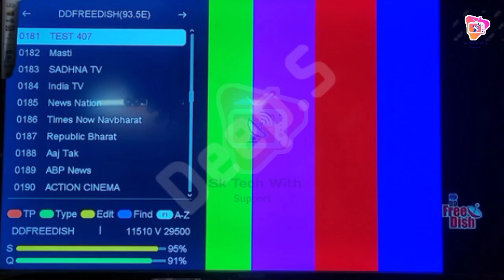3 Channel Remove DD Free Dish से | New e Auction | DD Free Dish Today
y
my New DTH update channel channel

DD Free Dish Today New update 19 May 2024